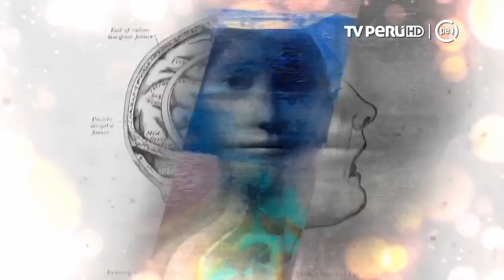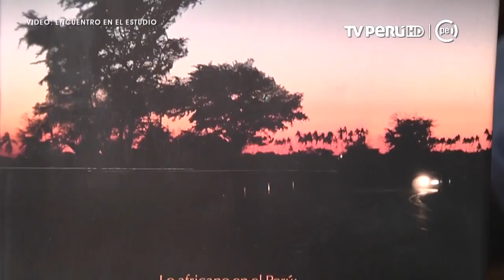Presencia Cultural (TV Perú) - Susana Baca - 02/12/2017